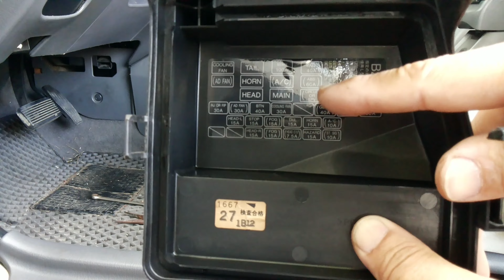有時候亮故障燈...可能是他們在搗蛋喔!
{MAZDA isamu 323 Genki 1.6 , FORD tierra life activa 1.6 . protege5 五門 }
很多車主都忽略了這個零件的重要性!
輕則小毛病不斷,重則可能會發爐...
但她的保養方式其實很簡單!
同場加映:幫保險盒換密封條!